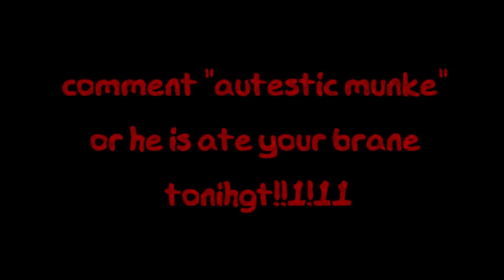entitled dad has a MENTAL BREAKDOWN in Dark RP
[Reupload]
An entitled dad has a complete mental breakdown when some bullies on DarkRP kill his son and kidnap him. HE WILL SPEAK TO YOUR MANAGER! Also remember: autestic munke is ate your brane!!1!11

A big thanks to Scytrope for coming up with this idea and being in the video!